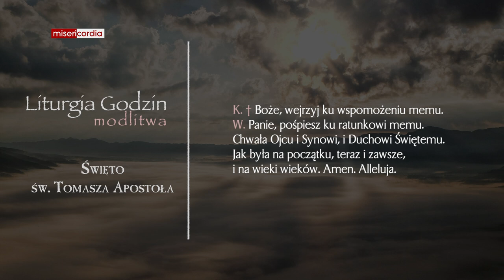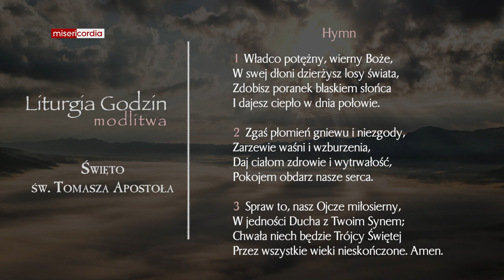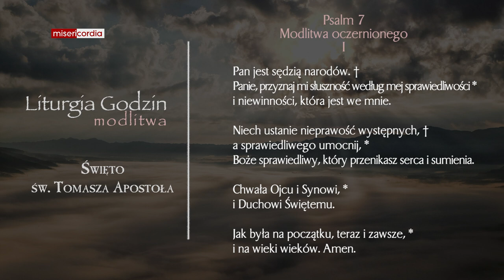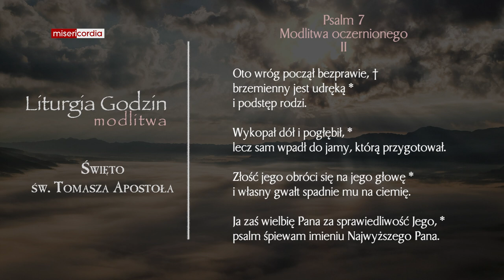Liturgia Godzin | Modlitwa Południowa | Święto św. Tomasza Apostoła